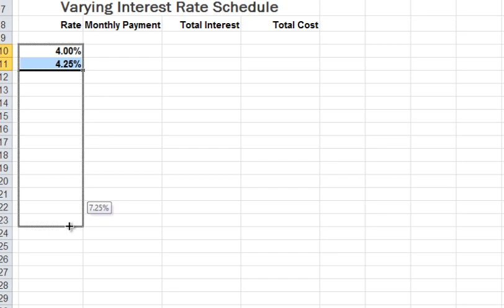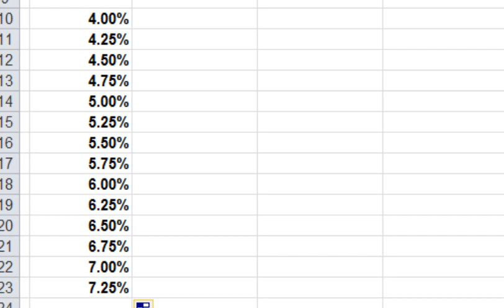Microsoft Excel: How to Create a Percent Series Using the Fill Handle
This is a brief video (no audio or annoying music) that walks you through "How to Create a Percent Series Using the Fill Handle"